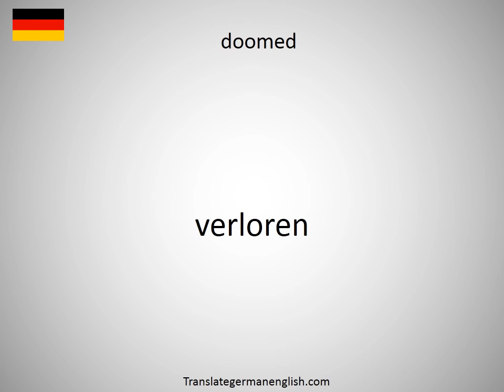How to say doom seat in German?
How to say doom seat in German? Learn the pronounciation doom seat! How to Pronounce doom seat. Expand your vocabulary, learn German words. Practice German online. Use this free pronunciation guide to practice words at a time. Learn German for free. Thank you for viewing, please like or subscribe! hoe om te sê, si të thuash, እንዴት እንደሚናገር, wie sagt man, comment dire, come dire, como dizer, как сказать, nasıl denir, cómo decir, 怎么说, πώς να το πω, hoe zeg je.